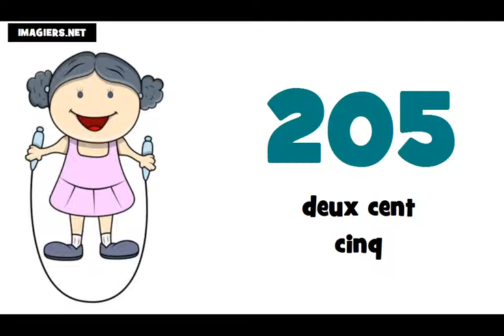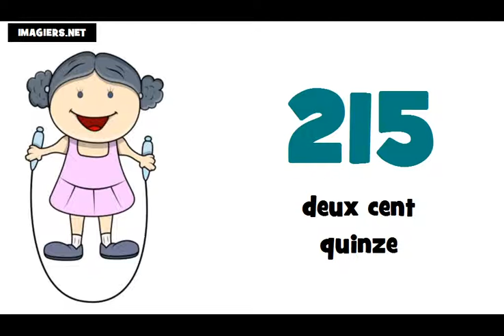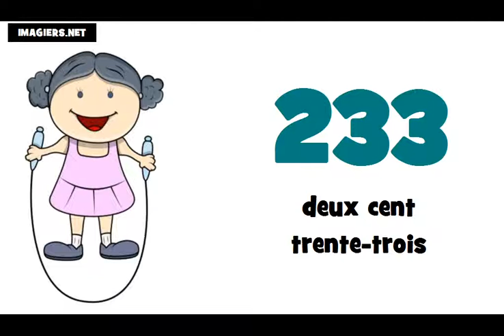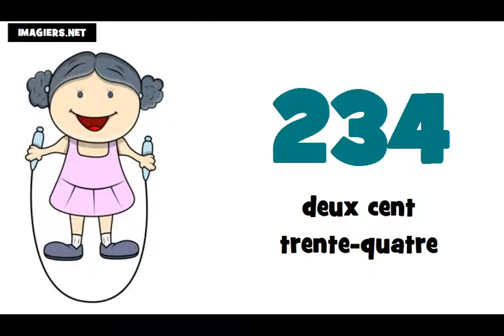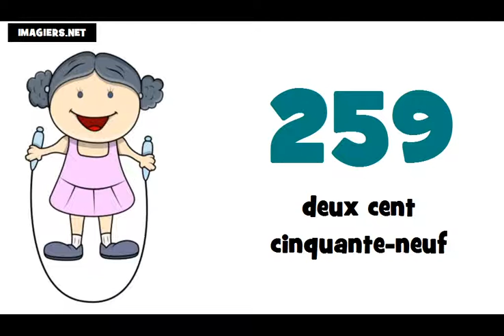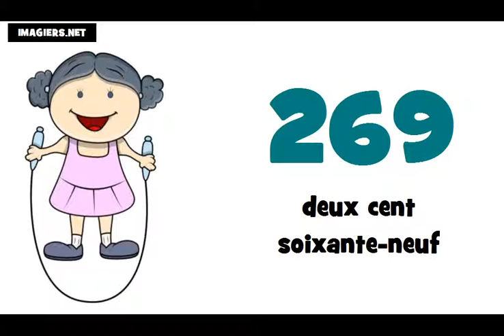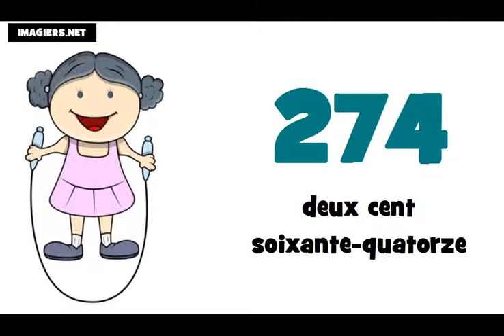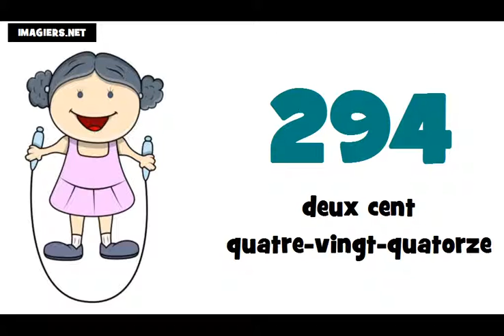Je compte de 200 à 300